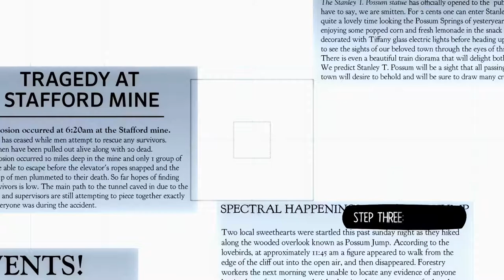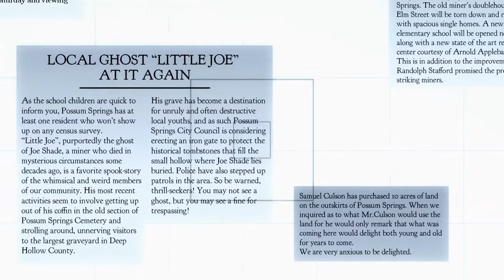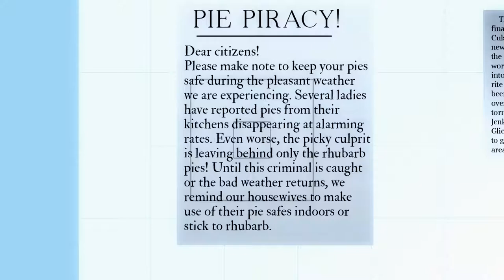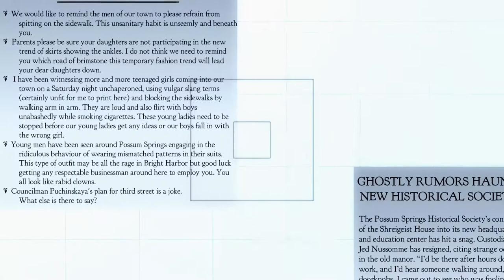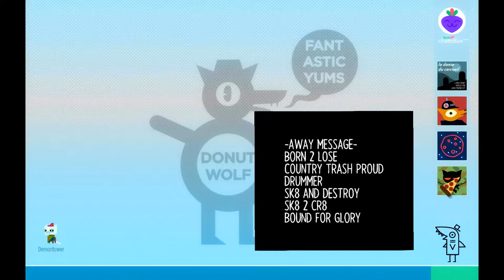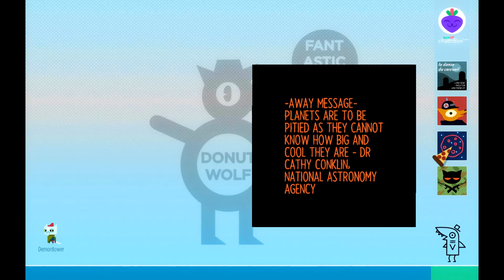Night in the Woods [11] Learning in the Library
She is a poet
She wrote this poem just
To show it